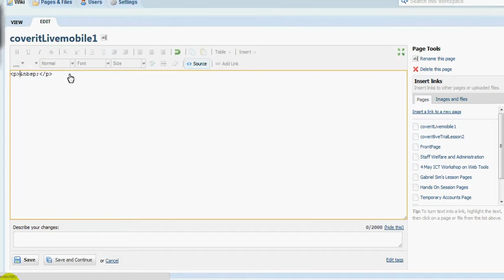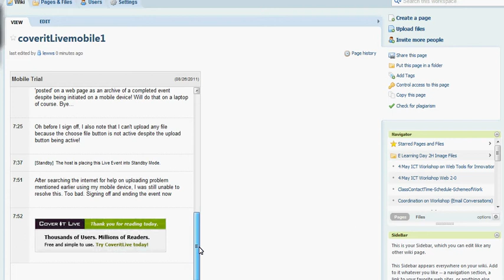Post a CoveritLive Completed Event initiated on Mobile Device to a Webpage for Archive & Review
This is a tutorial to show how to post a completed vvent initiated on mobile device to webpage for archive & review.

to see the trial event and comments and recordings during that event where the restricted mobile features of CoveritLive were tested.